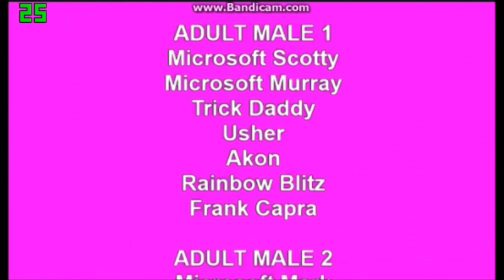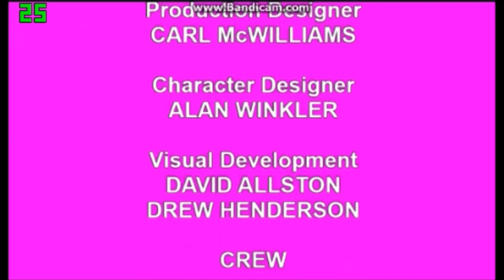[#1666] CET Connect Logo Bloopers | Episode 4 | The St. Joseph's Day Party (2019 Rebroadcast)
NOTE: The "I Am" part starts at 1:20, so if you don't want to see it, just skip ahead to 2:30. Same for the Happy St. Joseph's Day part (9:34-11:19).

DESCRIPTION: It is St. Joseph's Day at the CET Connect Logo Department and everyone is wearing purple for that day. They also meet a new special guest, Frank Capra, an Italian-American film producer and director who worked for a major Hollywood film studio named Columbia Pictures throughout its history.

BLOOPERS INCLUDED: (i) Italy, (ii) Ferrari, (iii) Big Idea Entertainment LLC, (iv) Fiat, (v) Frank Capra, (vi) Ford, (vii) Rai 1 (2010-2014), (viii) Rai 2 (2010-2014), (ix) Rai 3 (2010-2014), (x) Rai 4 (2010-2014), (xi) Rai 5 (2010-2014), (xii) RAI Sudtirol/Bozen (2014), (xiii) Happy St. Joseph's Day!

FUNDING FOR THIS VIDEO IS PROVIDED BY:
- StudioTubeCinemation (STC), presenting our 150th logo history video, Intel Logo History (From 1970s to Now), requested by DellFan
- Viewers Like You! Thank You!